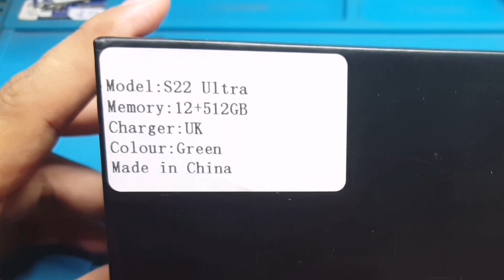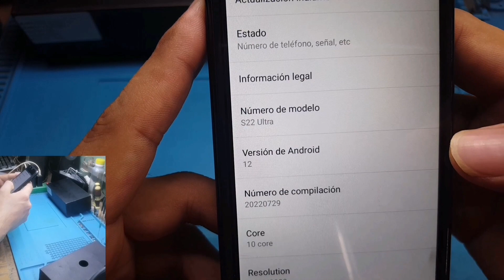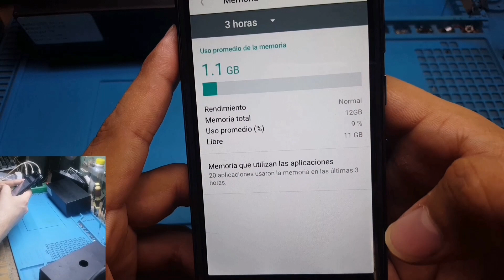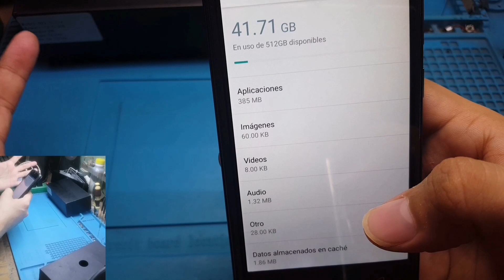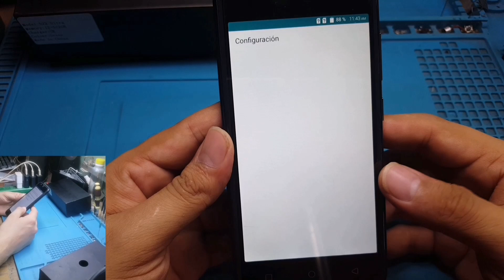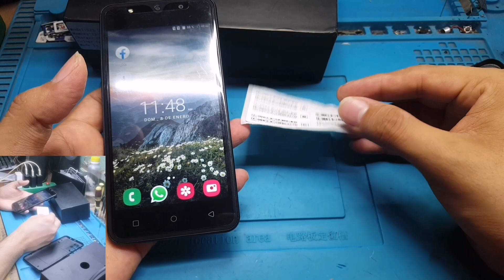🚫COMPRE EL SAMSUNG S22 ULTRA CLON EN ALIEXPRESS🚫 NO CREERÁS LO QUE ME LLEGO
👉📧ABREME📧👈

INVITAME AL CAFÉ Y YO PONGO EL PANCITO.

CUALQUIER AYUDA SE AGRADECE.

EN ESTE VIDEO LES MUESTRO LA REVIEW DE UN SAMSUNG S22 ULTRA CLON COMPRADO DESDE ALIEXPRESS. LOS CUALES SON UNA COMPLETA ESTAFA, NO ESPERABA QUE ME LLEGARA UN CELULAR DE GAMA ALTA, PERO POR MÁS DE 100 DOLARES LO QUE TE VENDEN ES UN COMPLETO ENGAÑO. TENIENDO EN CUENTA QUE TE OFRECEN UNA COSA Y TE VENDEN OTRA. CABE DESTACAR QUE POR 100 DOLARES PUEDES ADQUIRIR UN DISPOSITIVO BUENO DE MEJOR CALIDAD, POR ESO NO VALE LA PENA COMPRAR ESTAS COPIAS..

Herramientas utilizadas en el video.

➡️Estación de calor: Baku 702b
➡️Fuente de poder: koocu 1502D
➡️Estaño en alambre: yaxun diam 0.3mm
➡️Estaño en pasta: Relife 130º y Mechanic 183º.
➡️Marcará uv: mechanic
➡️Flux: Mechanic uv50
➡️Malla desoldadora: gootwick 2.0 mm

➡️Celular con el que grabó: samsung S6 con la aplicación cozy magnifer y microscope plus y grabó la pantalla con SRecorder lite.

Metas y Objetivos alcanzados;

█ 50 suscriptores✔
██ 100 suscriptores✔
███ 200 suscriptores✔
████ 300 suscriptores✔
█████ 400 suscriptores✔
██████ 500 suscriptores❌
███████1000 suscriptores❌

🚫🚫🚫[ADVERTENCIA]🚫🚫🚫

La finalidad de este video es con finés Educativos, este canal no se hace responsable del uso que le puedas dar, esto es con fines educativos y de seguridad, realizalo bajo tu propio riesgo.  Gracias

La Producción Total O Parcial De este contenido sera Eliminada.
Tσdσs lσs Deεяεcнσs Rεsεяvαdσs.
cσρчяιgнτ©-2022 Midumcell®